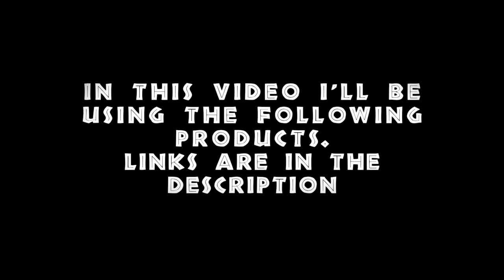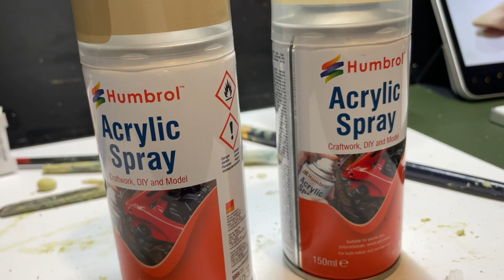My Velociraptor Resonating Chamber Prop Replica from Jurassic Park 3 - NG Props and Models Collab!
Buy my figures here:

I LOOVE THESE ARTEZA PAINTS!
I literally use them in every single project!

The links below will take you to specific products that I mentioned in this video:

Acrylic Premium Paints, 120ml Pouches:
US: